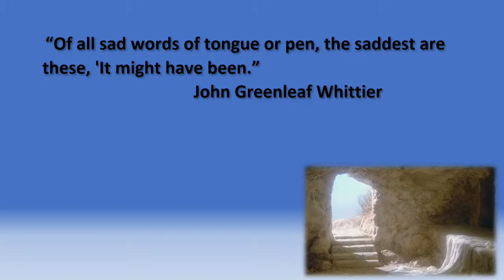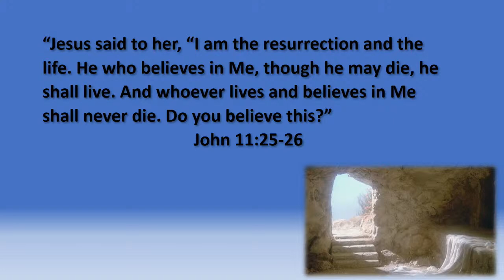Pastor Leo Oliveira - "I Am the Resurrection and the Life"